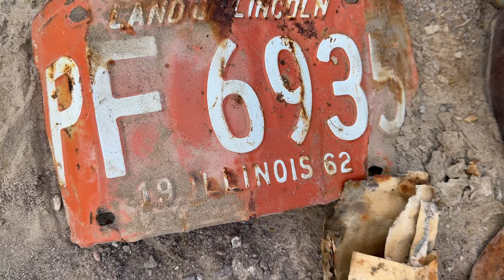Dumpsite Worth MONEY In The Nevada Desert (2024)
I was driving on Nevada's backroads when I saw in the far distance something shine, go with me on this discovery that will take you back in time.